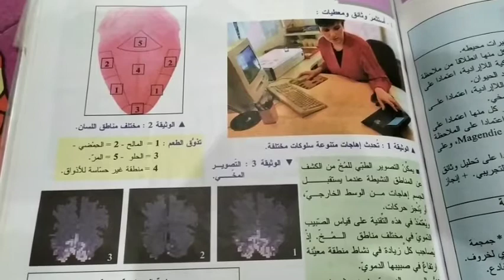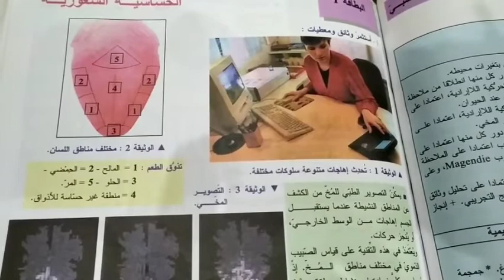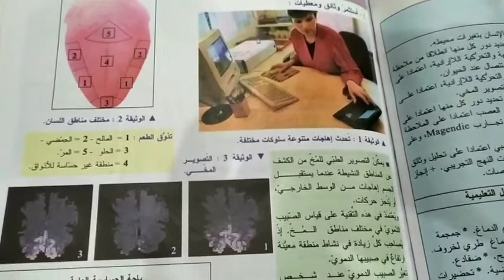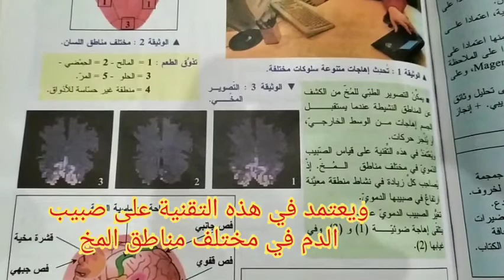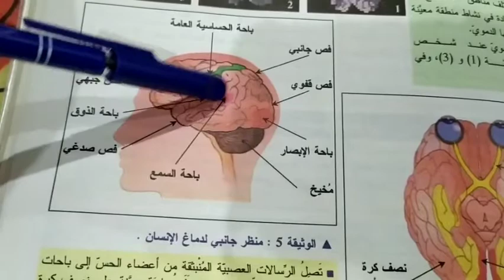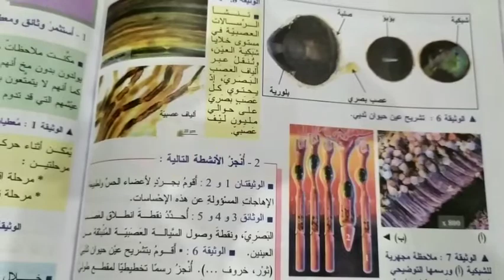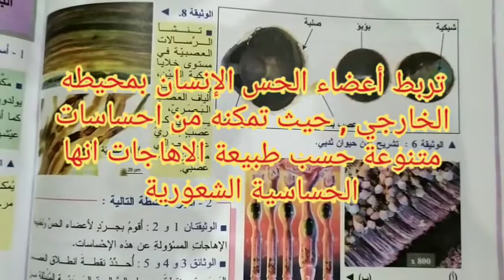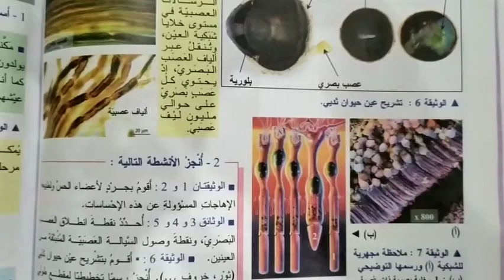المستوى الثالثة اعدادي ثانوي : علوم الحياة والأرض درس الحساسية الشعورية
شعارنا فد واستفد